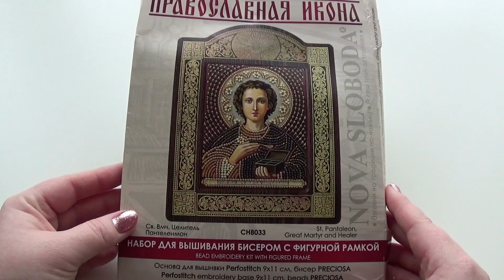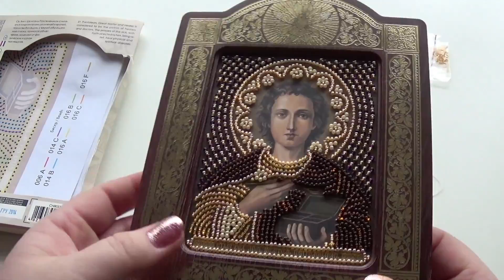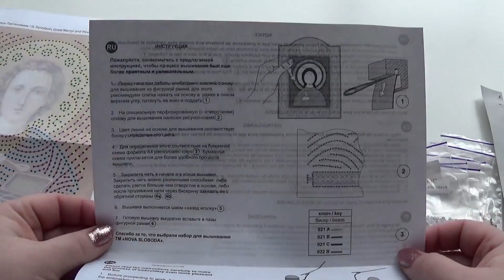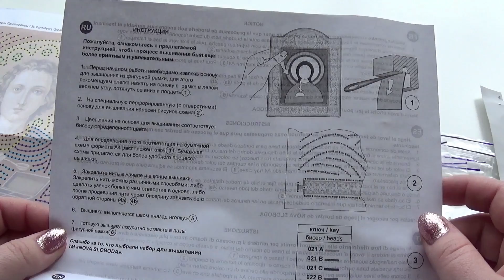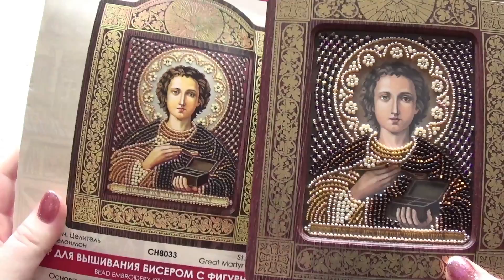84. Вышивка бисером. Православный складень от Новой Слободы